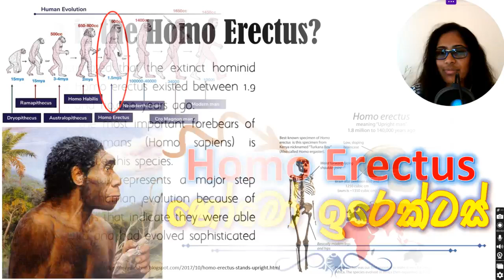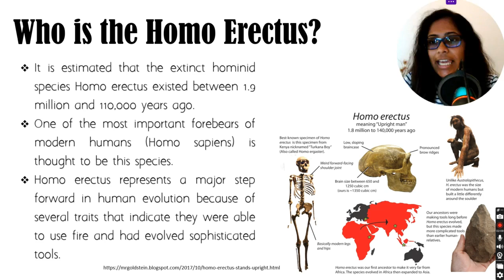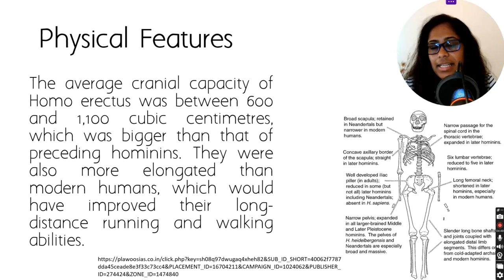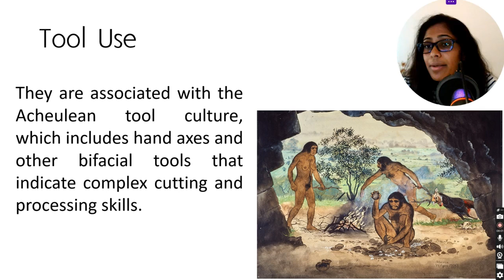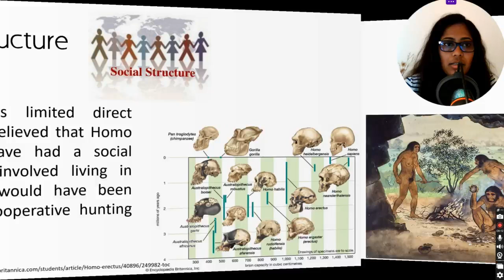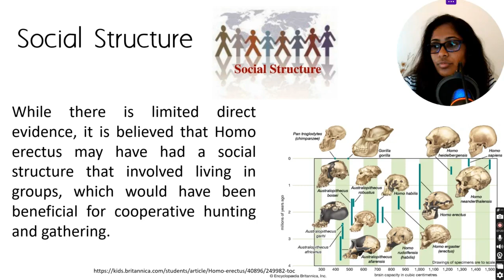Homo Erectus 👨හෝමෝ ඉරෙක්ටස් මානවයා 🔍 Wonder of History